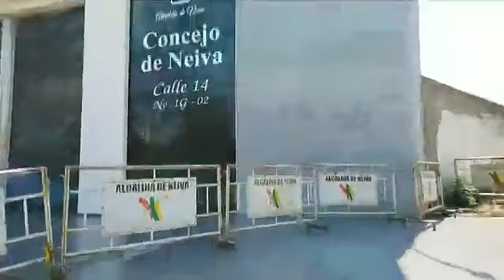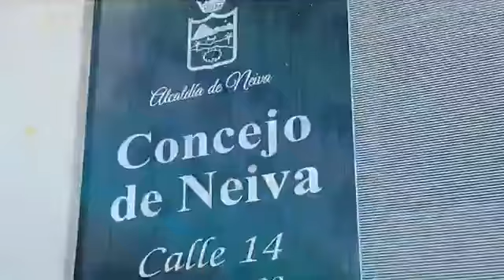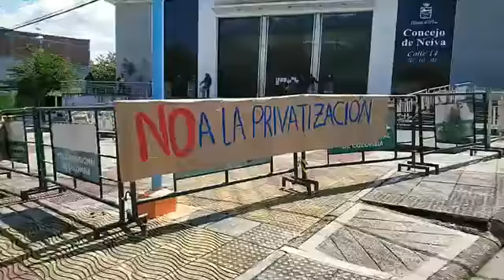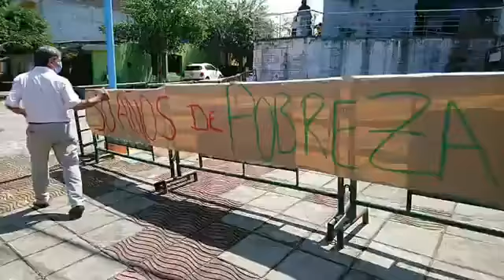Con huevos atacan fachada del Concejo de Neiva. Protesta contra la iniciativa de alumbrado público.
Con huevos atacan fachada del Concejo de Neiva. Así continúa la protesta contra la iniciativa de alumbrado público a 30 años; policías del Esmad y tanqueta custodian recinto donde se decidirá el proyecto.